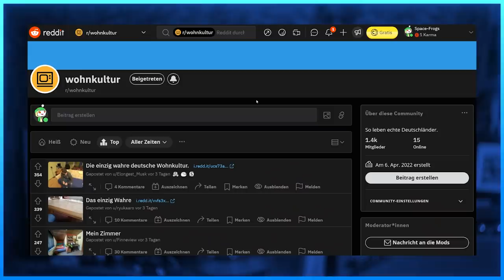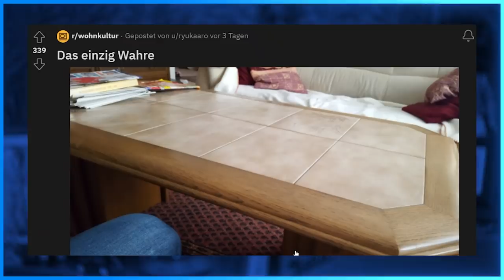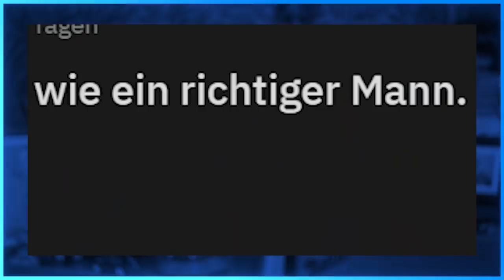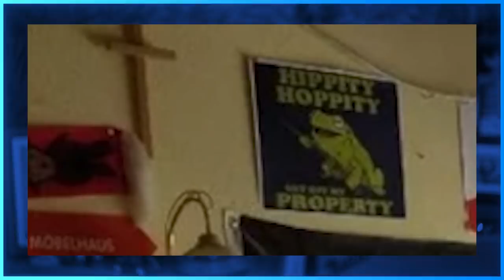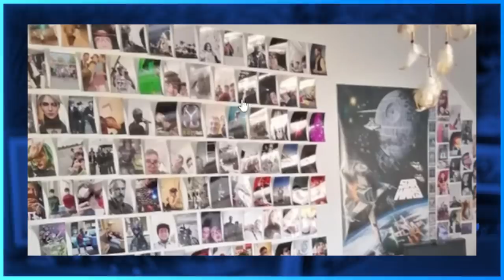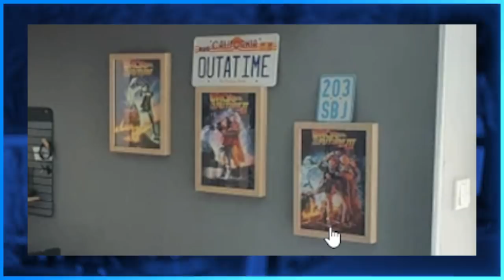Die Zimmer unserer Zuschauer sind...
Wir haben den Subreddit r/Wohnkultur gegründet, damit ihr uns und anderen zeigen könnt wie ihr wohnt. In diesem Video seht ihr echte deutsche Zimmer von echten Menschen. Saftig.
Wie gut sind unsere Zuschauer eingerichtet? Hat auch jeder brav nen Desktop Gaming PC und nen Plattenspieler der nur verstaubt?
Wir finden es heraus!